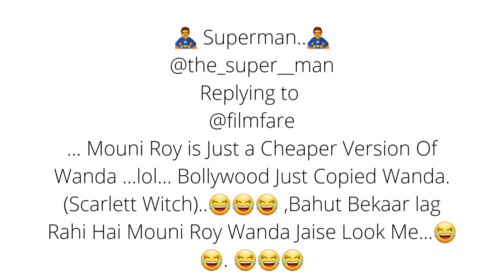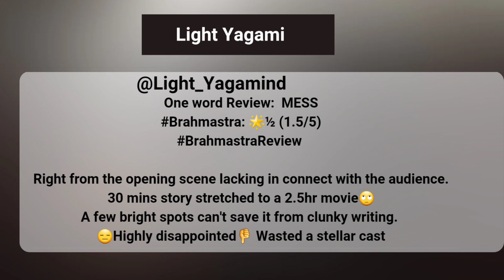ब्रह्मास्त्र भी शायद बॉलीवुड को नहीं बचा सके । Brahmastra Movie REVIEW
brahmastra
brahmastra review
brahmastra movie